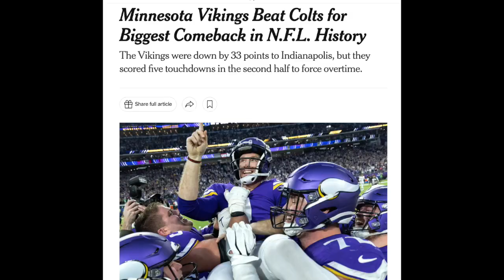What is Another Day to Play?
STAY UNTIL 2:20 please
 l Iove my life at 77 because I'm finally living the life I desire to live and have been blessed with another day to play! Hence, the name of my channel.
There is a lot going on today but my favorite project is the QB Mindset which is a game-changing program for those who want to change the trajectory of their life after being in the Covid Funk for the last several years.
Let's get out and do what we want now!

... Check out the QBMindset page